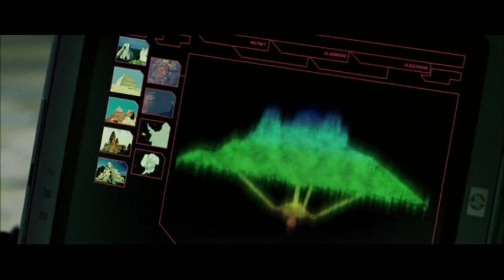ALIEN VS PREDATOR 2004 HINDI | Hindi explained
Alien vs predator Full Movie Explained in Hindi | Hollywood Movie Explained in Hindi

Ending Explained
Story Explain
Alien vs predator Movie Explained In Hindi
Explained In Hindi
MOO VEE

Alien vs predator Full Movie Story Explain in Hindi

Alien vs predator explained in hindi
Alien vs predator full movie in hindi
Filmi Indian
hollywood explained in hindi
movies explained
The villagers hollywood movie in hindi
movie explained
endingexplainhindi
Alien vs predator in hindi
movie hindi explained
Alien vs predator full movie
hollywood movie
explained in hindi
Movie Hindi Explanation
Audition (1999) Ending Explained | Haunting Tube

Don't miss this video.This is one of the best sci-fi mystery thriller movie narration.